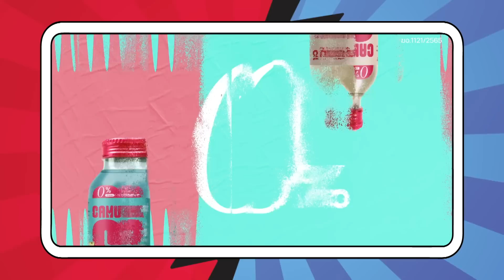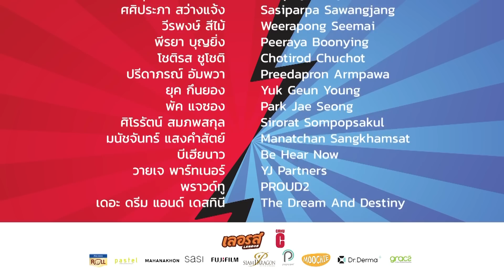FOOD TRUCK BATTLE SS 2 Full EP 4 (3/3)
"FOOD TRUCK BATTLE SS 2
รายการวาไรตี้ที่พานักแสดง-ไอดอล แถวหน้าของประเทศไทยและเกาหลี
มาเปิดศึกแข่งขันทำอาหาร พร้อมกับท่องเที่ยวในประเทศไทย นำทีมโดย TEN, YANGYANG จากวง WayV /NCT WOODZ, บุ๋น นพณัฐ, เปรม วรุศ, เจนิส เจณิสตา, และ บลู พงศ์ทิวัตถ์
📺  ทางช่อง 8 กดเลข 27 และ Youtube : thai ch8

ติดตามข่าวสารเกี่ยวกับ รายการ FOOD TRUCK BATTLE SS 2 ได้ที่